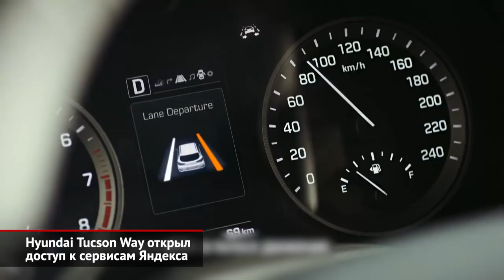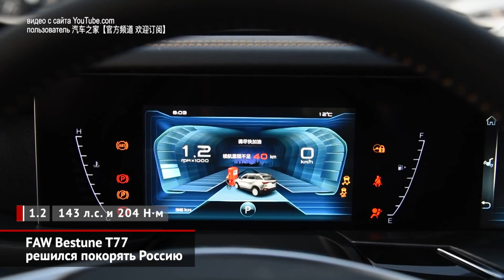Hyundai Tucson Way и FAW Bestune T77 для России. Volkswagen Tayron X в Китае | Новости с колёс №875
Российский офис марки Hyundai представил кроссовер Туссан Уэй. Это спецверсия, которая будет выпущена ограниченным тиражом. По оснащению новинка представляет собой нечто среднее между комплектациями Family и Lifestyle, а главная особенность — медиасистема Яндекс.Авто.

Полтора года назад Volkswagen вывел на рынок Китая кроссовер Тайрон. Это ближайший родственник Тигуана, поэтому паркетники имеют общую агрегатную базу, хотя Тайрону достался оригинальный кузов.

Китайская компания FAW расширит российский ассортимент моделей компактным кроссовером Бэстьюн T77. Старт продаж новинки намечен на конец года.